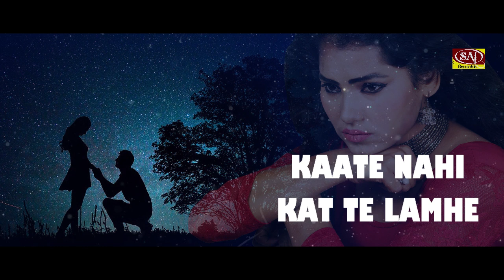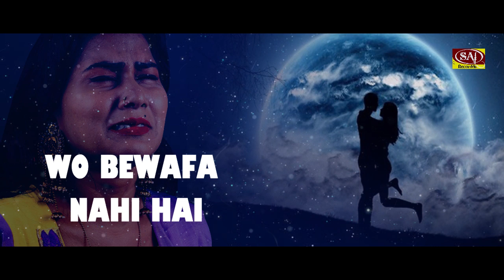रोक पाओ तो आँखों से आंसू रोक के दिखा दो : कुंवारी लड़कियों का दर्द इस दर्द भरे गाने में | SAD SONG